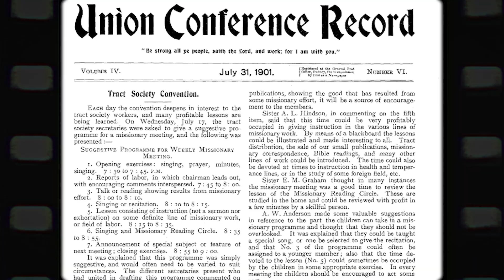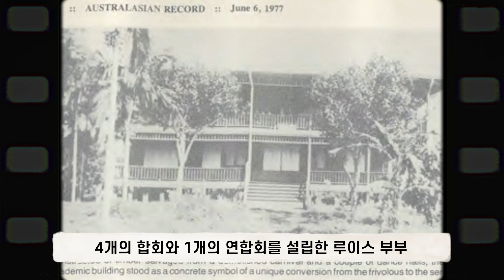[해외선교지소식] 4기 6화 필리핀의 희망 개척자